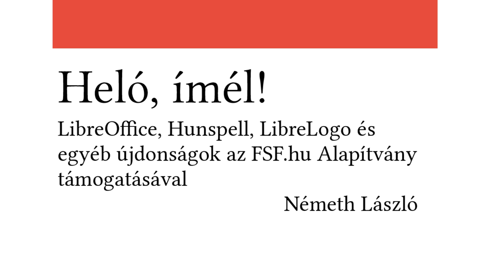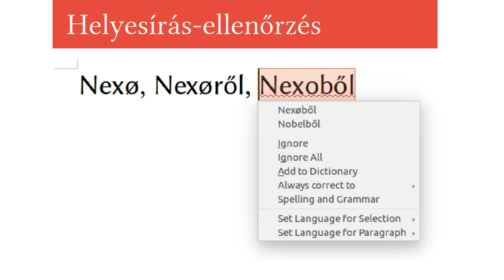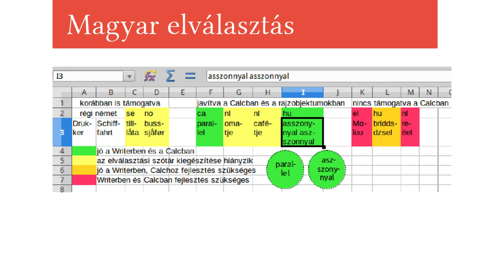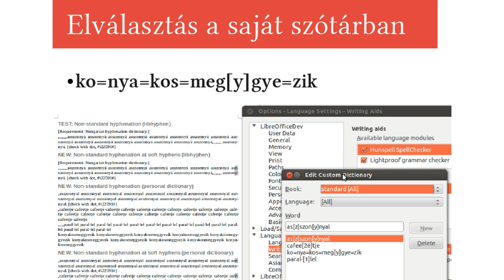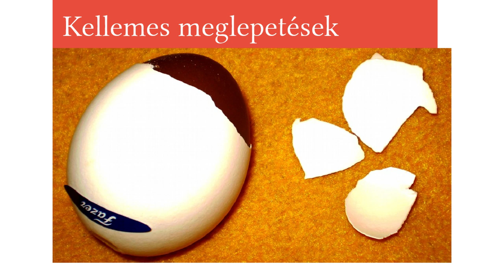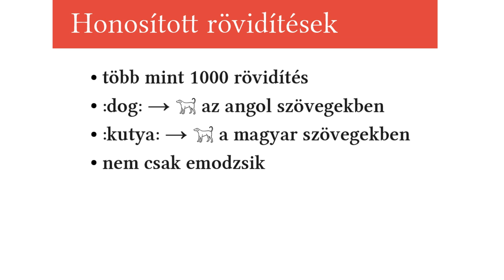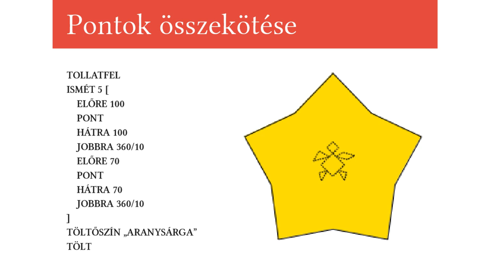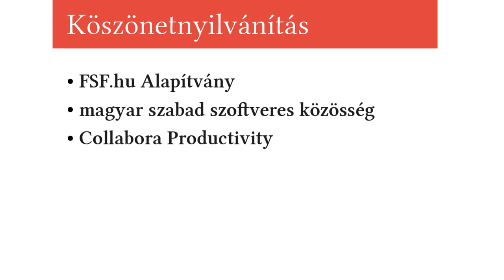Németh László: LibreOffice, Hunspell, LibreLogo és egyéb újdonságok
A következő szabad szoftveres újdonságok kerülnek bemutatásra az előadásban:

a magyar helyesírási szabályzat 12. kiadásának megfelelő szabad magyar helyesírási szótár és Hunspell helyesírás-ellenőrző program (l. és
az emodzsi, matematikai, tipográfiai és egyéb szimbólumok bevitelét a magyar nyelvű felhasználók számára is megkönnyítő LibreOffice-bővítés (l.
a Linux Libertine G és Biolinum G, a LibreOffice Graphite betűkészleteinek javítása és bővítése (l.
    és egyéb magyar nyelvi vonatkozású fejlesztések.